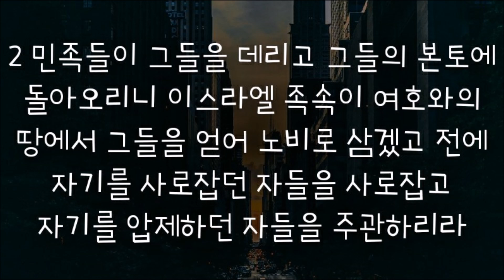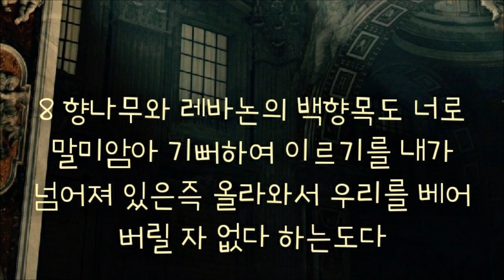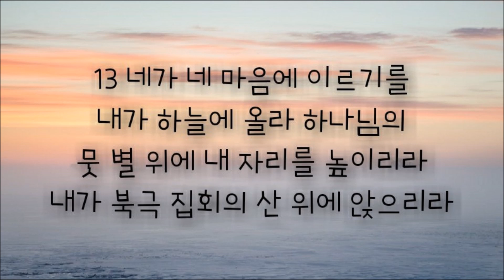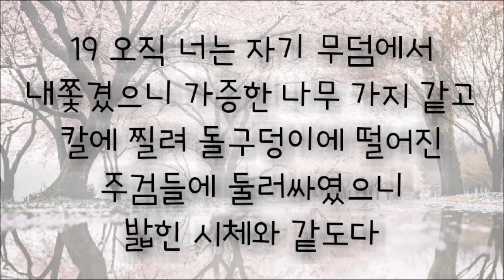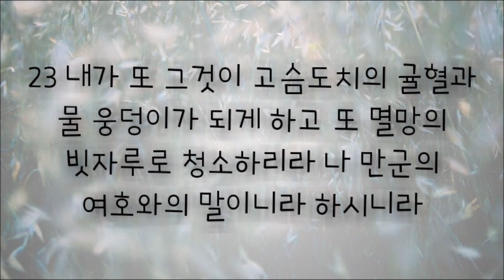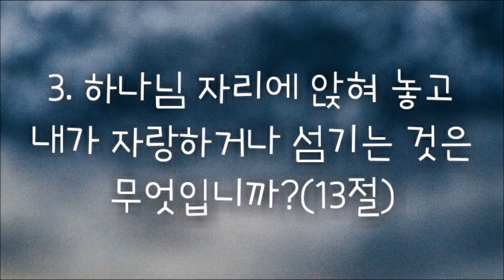극동방송0522바벨론의 멸망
QTin 20190522본문 우리들교회 주일예배 찬양 날마다큐티하는여자 김양재목사님